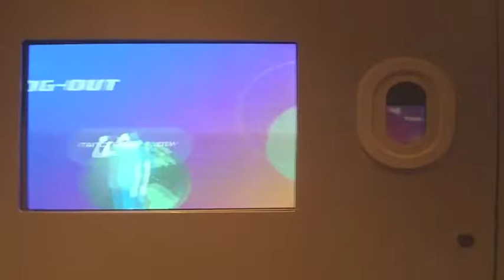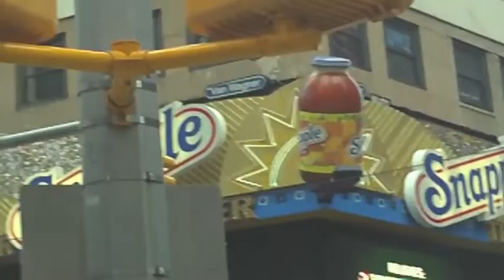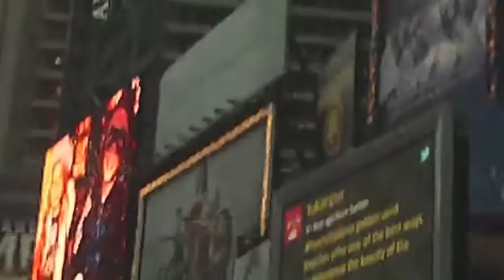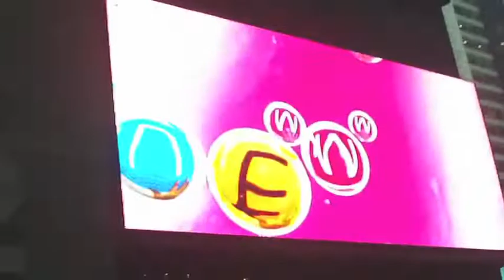BIGGEST BAG OF M&M'S EVER! (12/27/11)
A throwback to December 27, 2011; where young macawso and xxexclusivevideos ventured off to Manhattan for the day, visited the Sony Museum, Apple Store, Time Square, ToysR'us, M&M store, Nintendo World, and Rockerfeller Center.

macawso new york city macawso vlogs vlog christmas in nyc BIGGEST BAG OF M&M'S EVER! biggest bag of m&m's ever 12/27/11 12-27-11 tbt throw back thursday